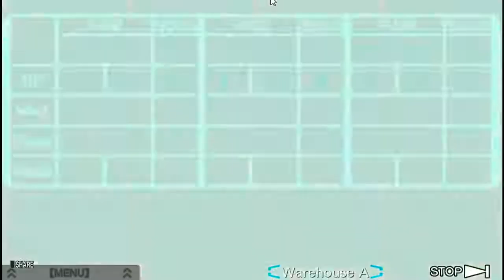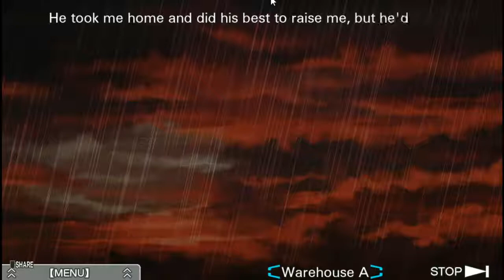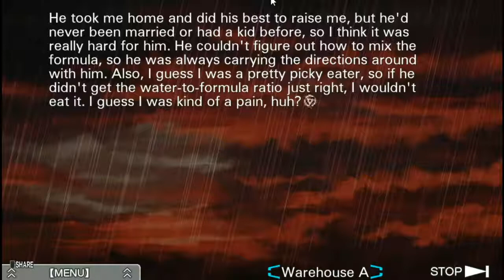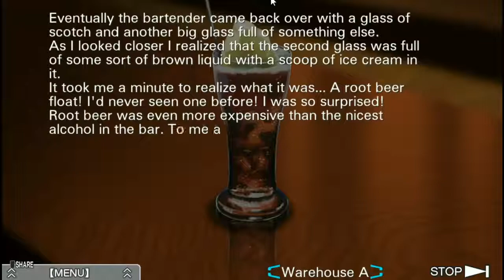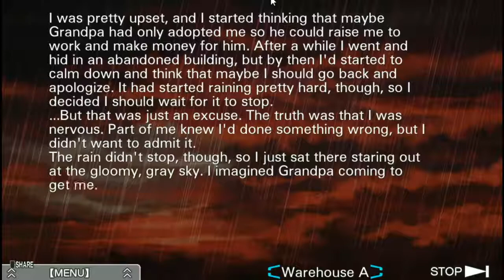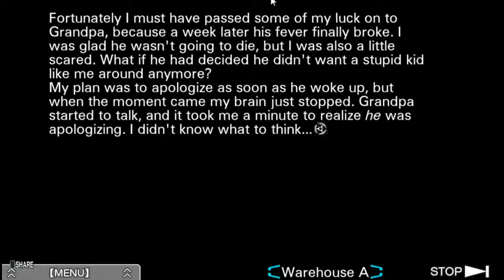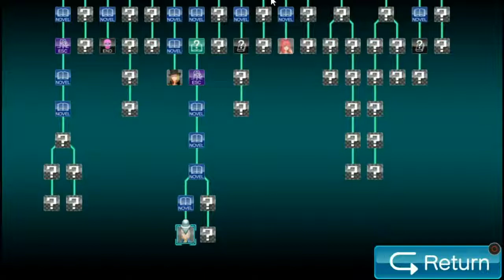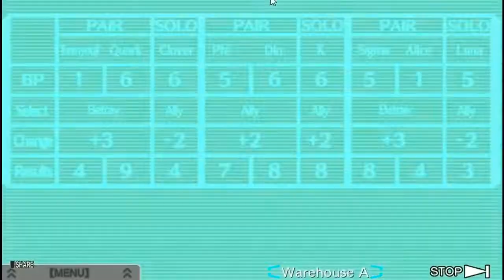Zero Escape: The Nonary Games | Virtue's Last Reward - Part 45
Welcome everyone to the second installment of the Zero Escape: The Nonary Games series! This is the second game, Virtue's Last Reward on steam. I once again thank you for joining me on this journey. This is NOT a first time playthrough as I have played and beaten this game before. The difference is I don't remember what combinations give me what endings and I don't remember a ton about it. I am, once again, using japanese audio for the characters. This is going to be a lot longer than 999 was, so I hope you stick with me until the end! Hope you enjoy the video!